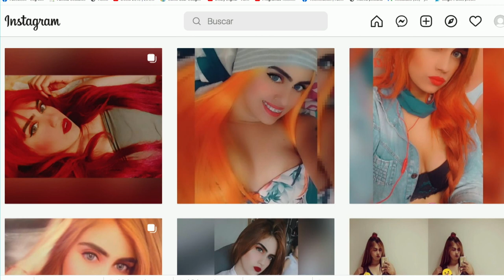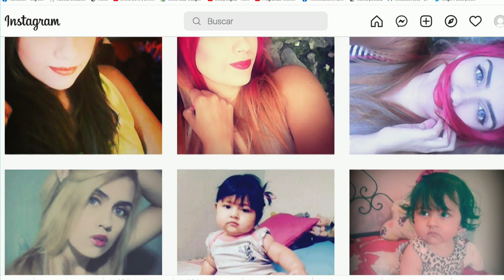Natalia Andrea Oliveros [Estilo Medellín] Programas Telemedellín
EstiloMedellín Moda Tendencias Hoy en EstiloMedellín hablamos con con la actriz Natalia Andrea Oliveros.